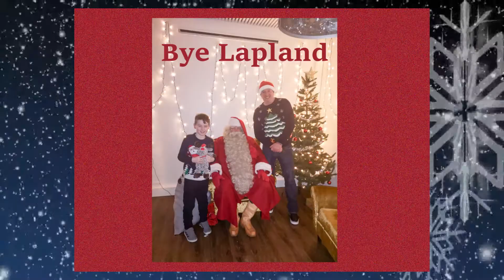Lapland 2018 Chris and Elliott , Soundtrack Elbow "One day like this"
Chris took Elliott to lapland to see Santa. The place looks amzing